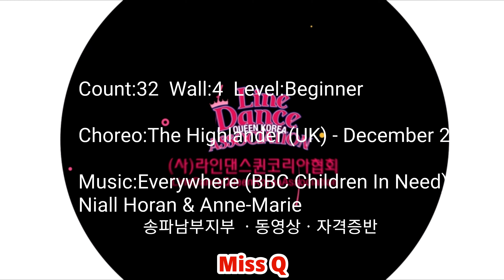Everywhere..Beginner(Demo) ..LDQK 송파구 남부지부장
LDQK 송파 남부지부장 - - -
사단법인 Queen Korea Linedance

💃 자격증ㆍ동영상반...

방이1동사무소 화,목 (초중급)
가락1동사무소 월,수,금 (중급)
(헬리오시티) 화,목 (초급-야간)
강동구청 동호회 월(야간)
강동문화원 월 5시~6시 (초급)
 (강동구민회관) 수 4시~5시 / 5시~6시
위례 호반베르디움 화ㆍ목 11시 (초급)